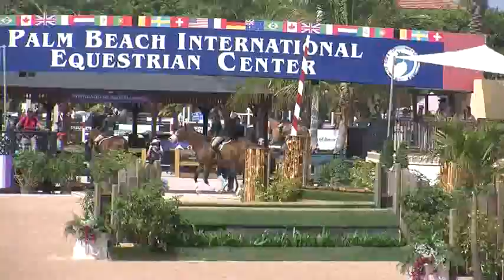Video of CHIVAS REGAL ridden by CLOE HYMOWITZ from ShowNet!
CHIVAS REGAL ridden by CLOE HYMOWITZ at WEF 6 WCHR.  This round is from class 20151, $850 CWD Performance Hunter 3'6 Stake Sec. A and finished 9 of 31.